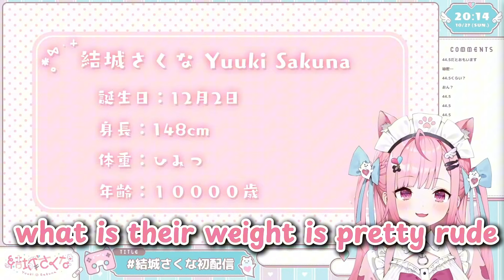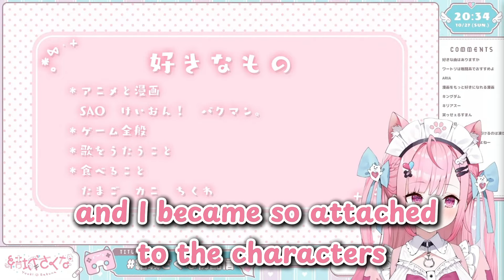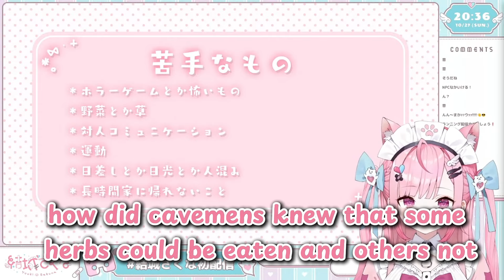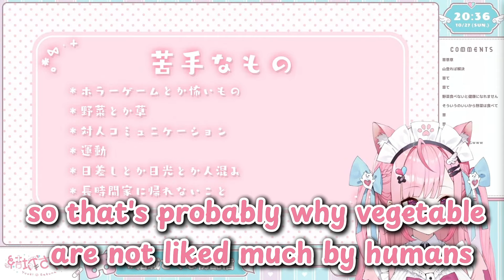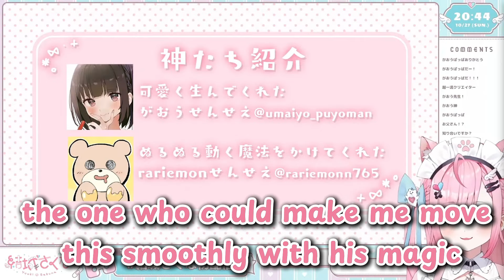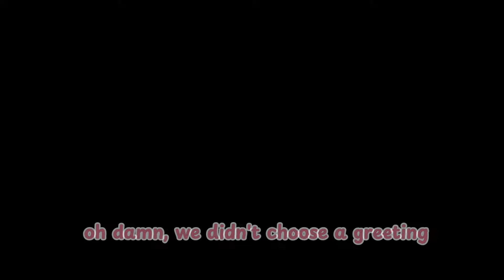Who Is This Adorable Creature?! [Yuuki Sakuna Debut Highlights]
GOODAMN SHE'S TOO CUTE!!!